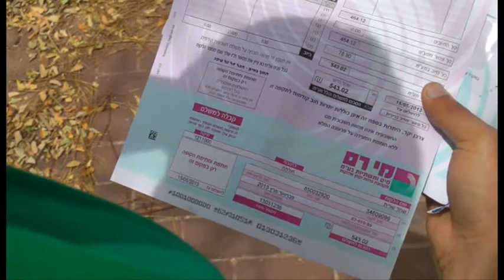סצנה מתוך הסרט הגדול ברנקו וייס 2013